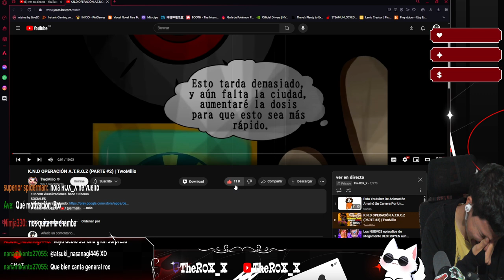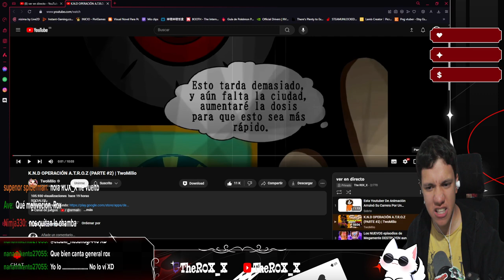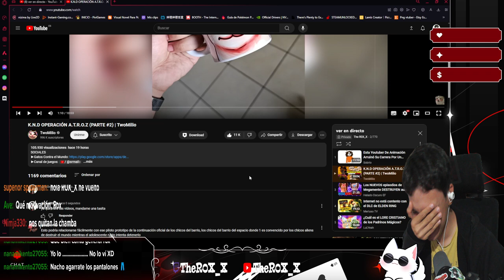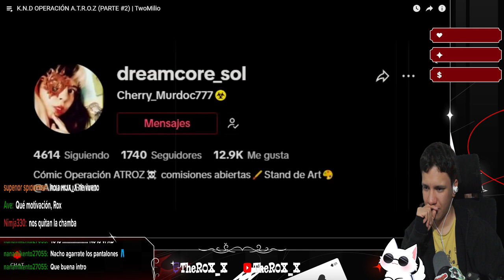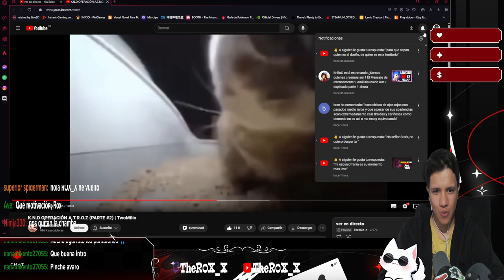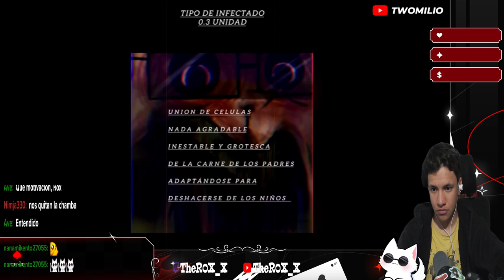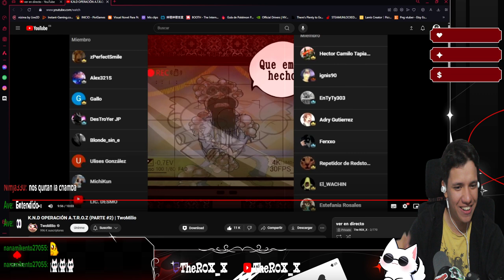R0X_X REACCIONA A "K.N.D OPERACIÓN A.T.R.O.Z (PARTE #2) |" by TwoMilio